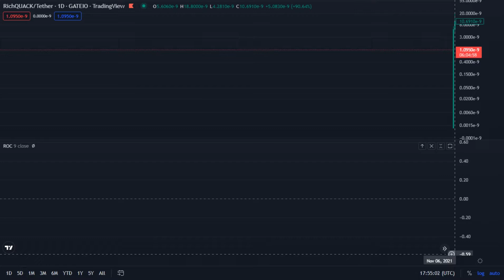Rich Quack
RichQuack / Tether - Gateio ( TradingView )
Nov 06 2021 _ Nov 28 2022